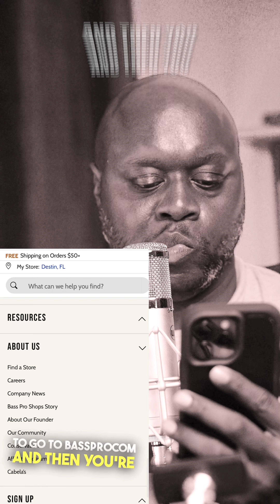$7000 Per Month With Bass Pro Shop